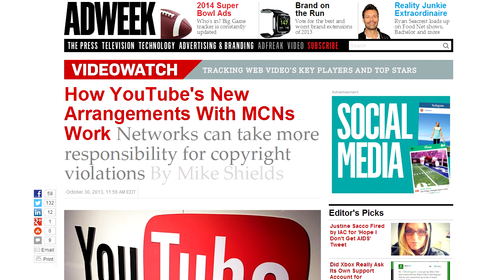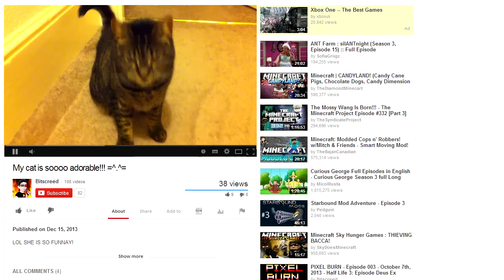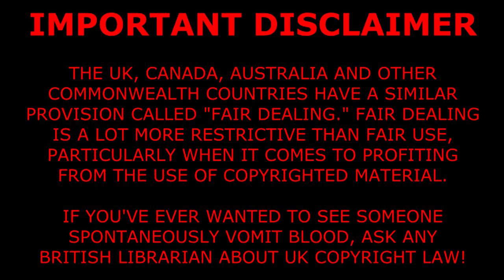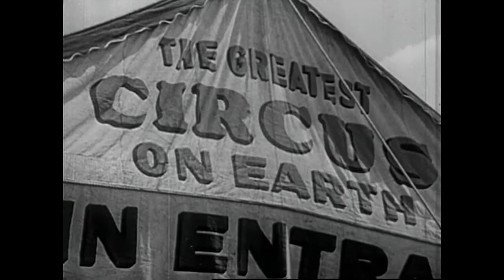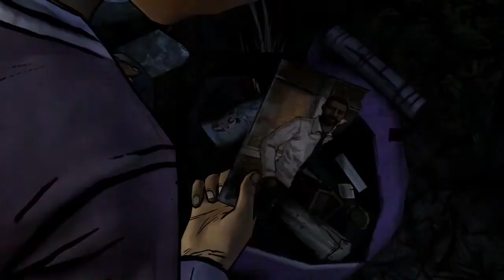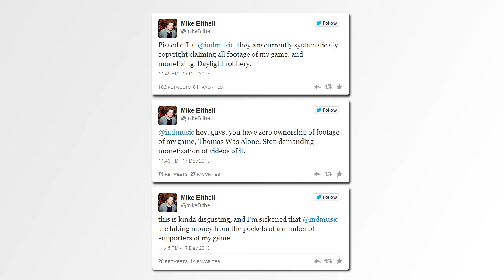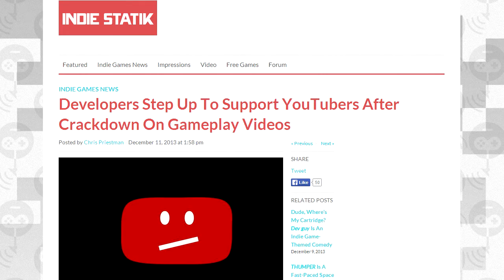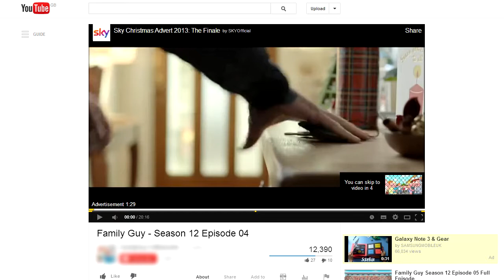PIXEL BURN S.E - The Great YouTube Content ID Cull and Kerfuffle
Welcome to a Special Edition of Pixel Burn, a weekly series where I take some of the more interesting items in the week's gaming news and poke them with a metaphorical stick! A stonking great big one in this case.

While I've done my utmost to thoroughly research this topic I'll happily fess up with a "Mea Culpa" or two if I've missed out or misinterpreted some finer points. There's a lot of confusion and misinformation circulating about this topic at the moment and sorting the signal from the noise is a task-and-a-half.

It also doesn't help that YouTube are very secretive about things like their ranking algorithms, CPM, the inner workings of Content ID, etc. A good chunk of the information floating around in the public domain about these things is based on little more than educated guesswork, so take that into account with everything I say or anything anyone one else says. Only YouTube know for sure, and they don't talk much.

Finally since this is going up on Yon Eve of Christe's Masse, I'd like to wish each and every one of my subscribers a very merry Christmas, Festivus, Kwanzaa, Hannukah, a belated Yule, Crushing Disappointment Day, or whatever religious or cultural festival you personally celebrate around this time.